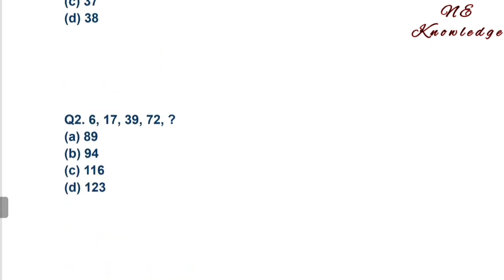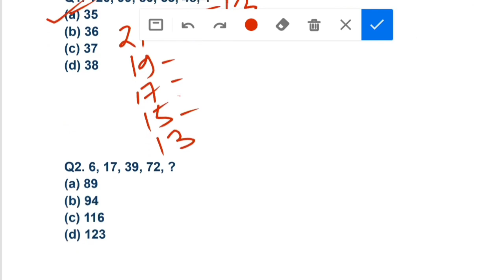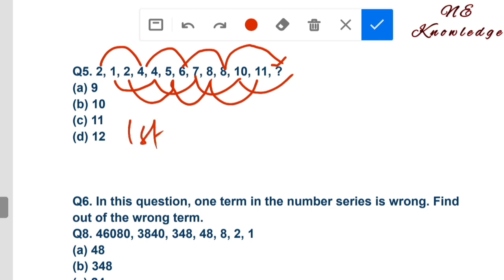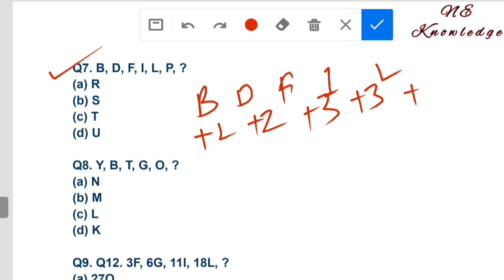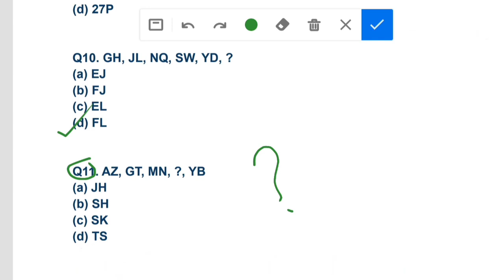SI Reasoning MCQ // Number Series important questions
Assam Police SI Reasoning MCQ. Number Series